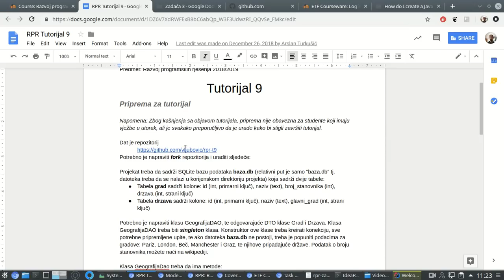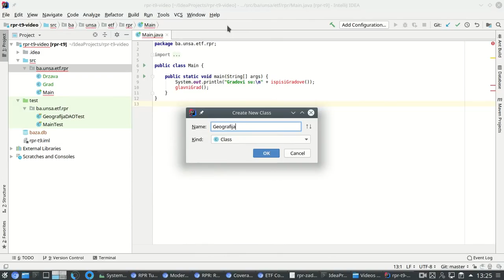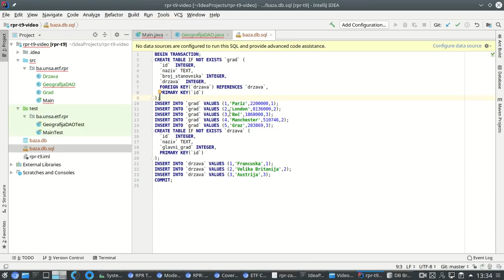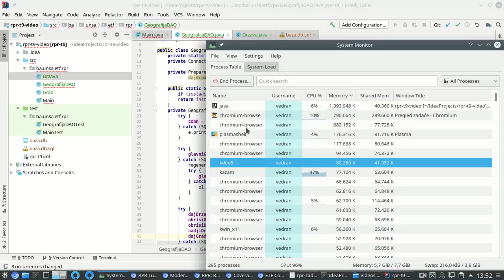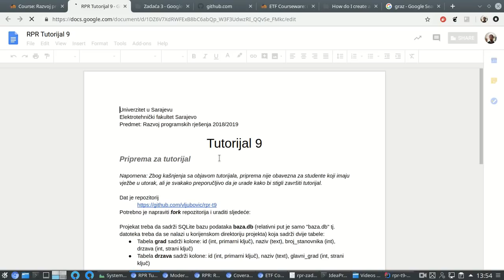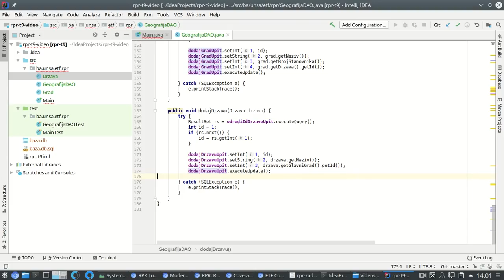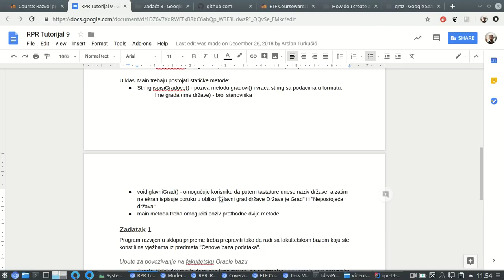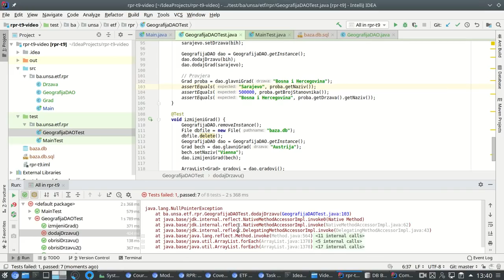RPR: Tutorijal 9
Rješenje zadatka sa bazom urađenog na predavanjima.

Ako vam se dopao ovaj video, pogledajte našu knjigu "Uvod u programiranje - C i C++"